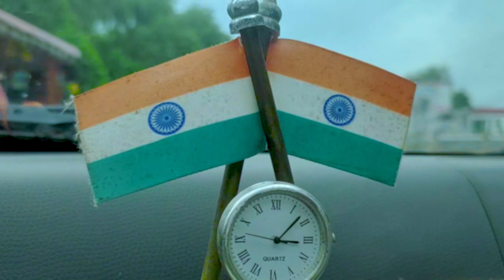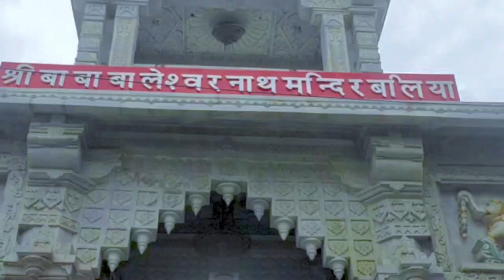My First Paymet From Youtube | @rkballia | My Youtube Earning | My first vlog | Rohit | RK Ballia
My First Paymet From Youtube | My Youtube Earning | My first vlog | Rohit | RK Ballia

1. 1st payment from youtube
2. first youtube payment
3. first payment from youtube
4. youtube first payment
5. first youtube earning
6. my first youtube earning
7. Technical Shams earning
8. youtube earning
9. youtube payment
10. how much earning from youtube
11. got first payment from youtube
12. my first income from youtube
13. earn money
14. My First Payment from youtube
15. My first youtube payment
16. My youtube monthly earning
17. My monthly earning from youtube
18. Kitna views ka kitna paisa by YouTube
19. My earnings youtube channel
20. 1k views Par kitna paisa youtube

dey,
my first payment by youtube beast boy,
dey,
pakistan
my first payment from youtube
pakistan 2021
my first payment from youtube. my
My First Payment From YouTube ll
my per day earning from youtube video